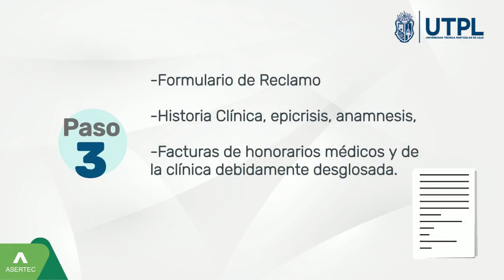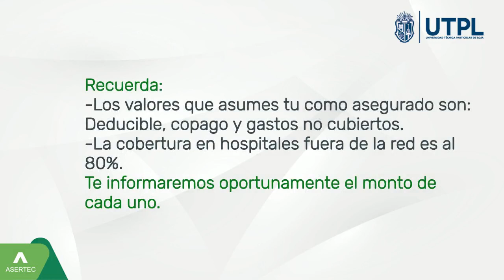Atención ambulatoria fuera de red - Seguro de salud